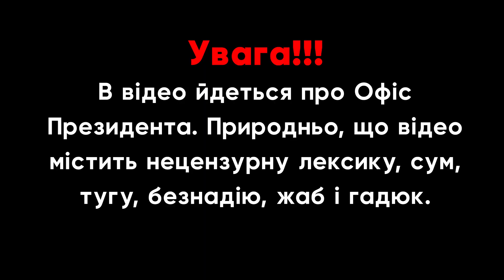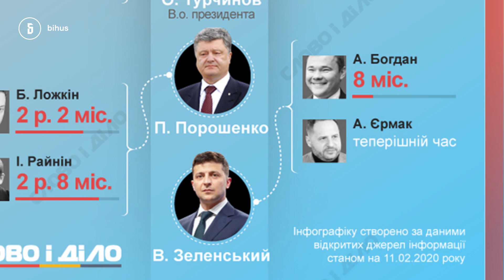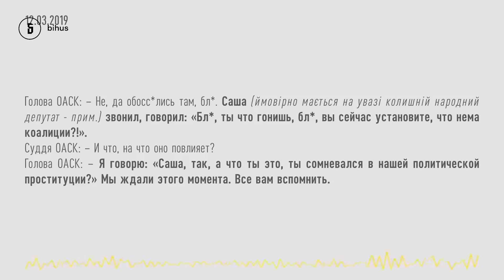Чому Єрмак керує всім? / Підсумки Дна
Чому керівник ОП юридично майже безробітний, а по факту перша людина в країні? Чому його брат може брати гроші за "співбесіди" на державні посади? Чому Голова ОП присутній на секретній нараді спецслужб, коли він до них ніяк не відноситься? Чому Найманці ПВК «Вагнера» з’їздили в Білорусь та повернулись назад в РФ, замість того, щоб опинитися в українських в'язницях? Денис Бігус в нових Підсумках Дна.